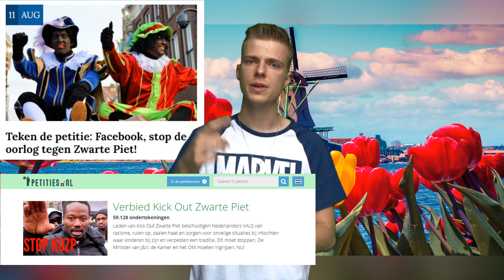Wij moeten helemaal niks! | Leon weet het beter! | Leon Kerkdijk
Ik ben helemaal klaar met dat domme, achterlijke, idiote en onzinnige gezeik over zogenaamd institutioneel racisme in Nederland. Wij moeten helemaal niks! Dit is Nederland, met zijn eigen cultuur, tradities en identiteit. Daarom heb ik deze protestvideo gemaakt.

Wil jij een shoutout in één van mijn video's? Laat dan hieronder een reactie achter, of anders via mijn Facebook of Instagram!